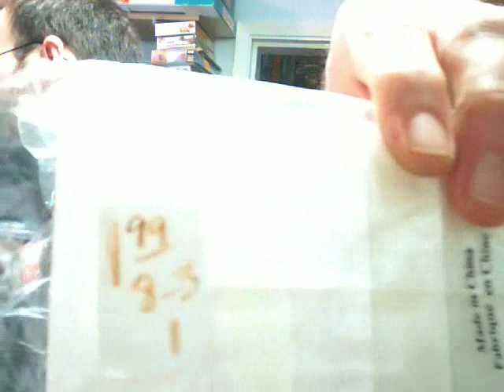Drybrushing and brushes - 1of2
A bit on dry brush work, brushes etc.